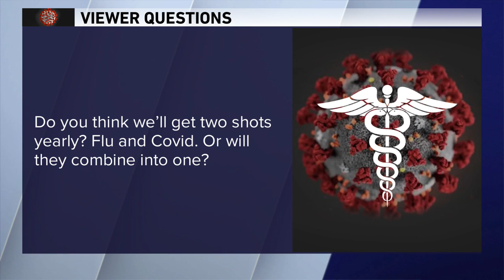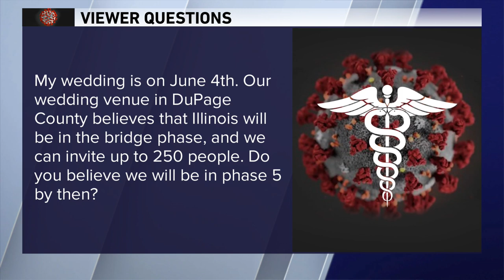'Why do I still have to wear a mask 2 weeks after my 2nd shot?' Dr. Murphy answers viewer COVID-19 q